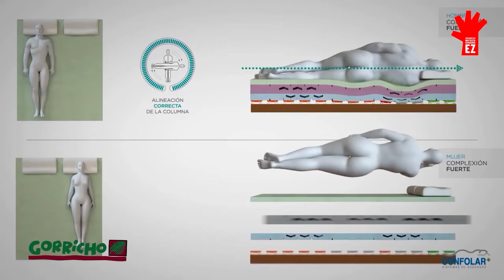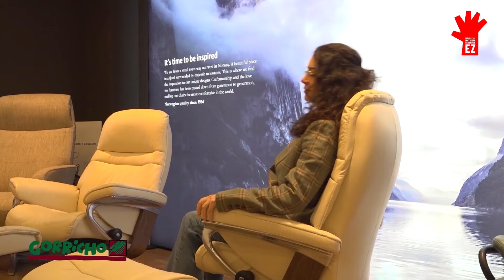SAN FERMINAK 2024 I UZTAILAK 13KO KALE GIROA